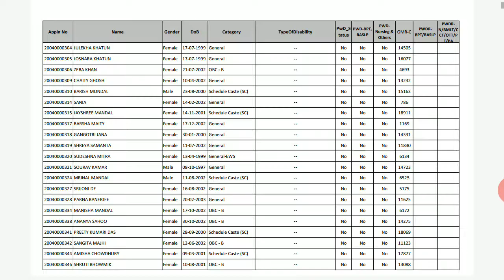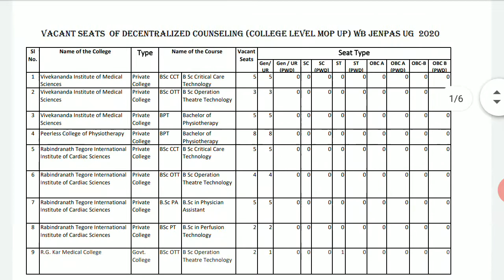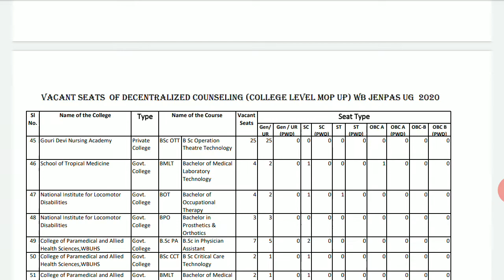Decentralised College MOP UP Counseling Seat Matrix & Eligible Candidate list